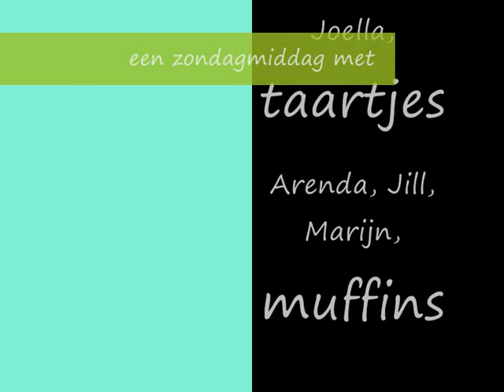high tea met annely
een shower voor de bevallingsfeestje in koriander met dikbuikige Annely...